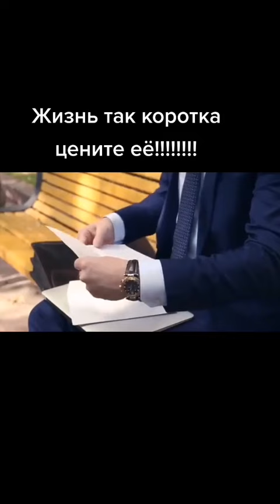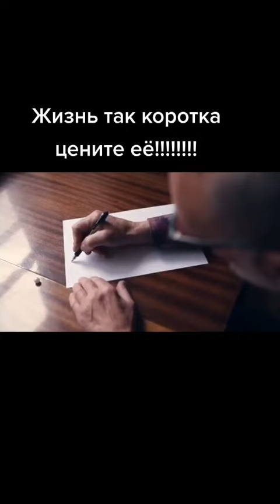Жизнь так коротка... Цените ЕЁ